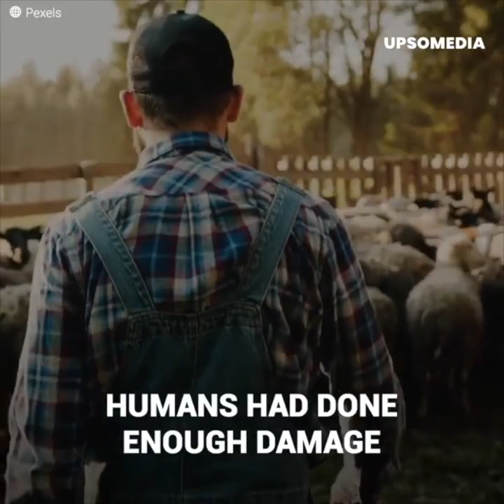Sheared sheep that hadn't been cared for over 5 years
This friend had refused for 5 years to be sheared and after his health began to worry, they prepared an operation to remove 18 kilos of wool from his body, discovering something terrible underneath it all.